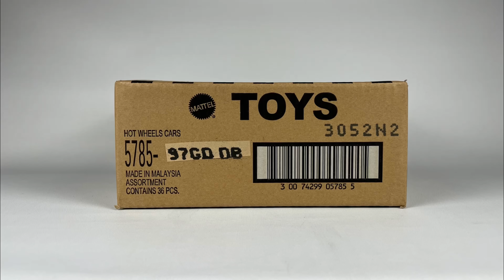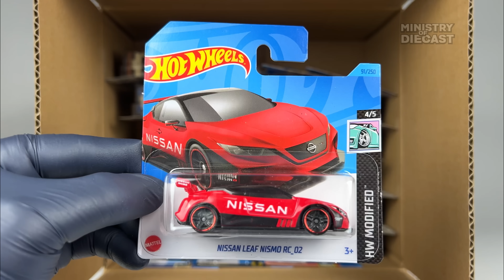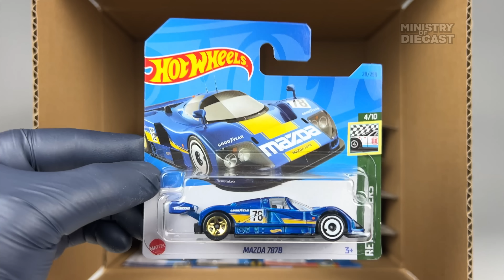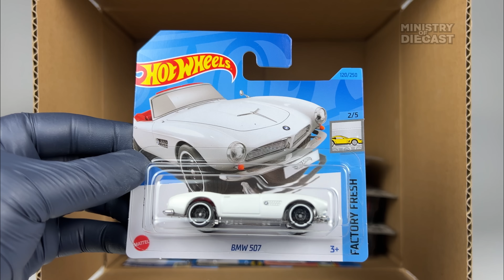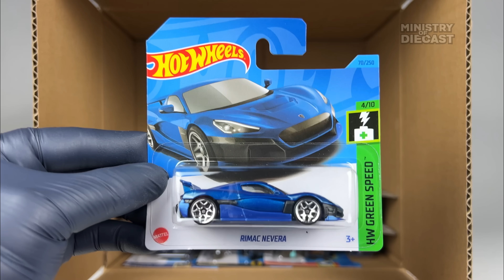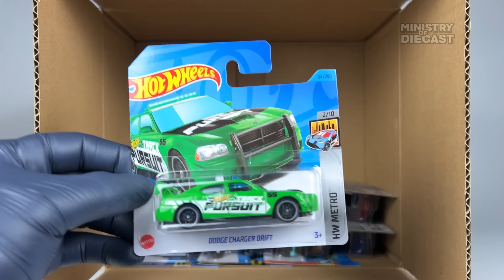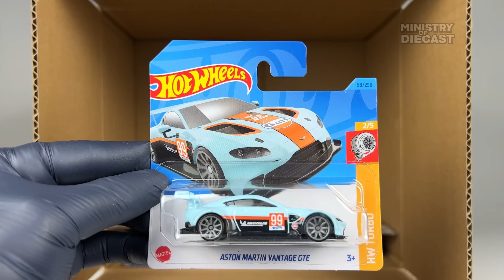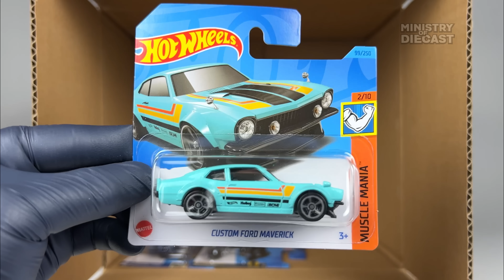UNBOXING Hot Wheels 2023 Short Card - D case!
Amazon Pre-order - $24
2023 Box A
2023 Box B
2023 Box C
2023 Box D

Super Treasure Hunt: Lotus Evija
Treasure Hunt: Mad Propz